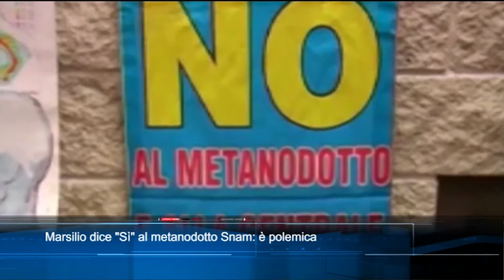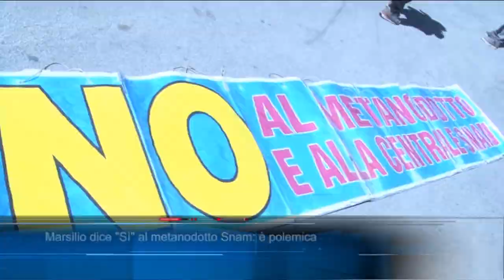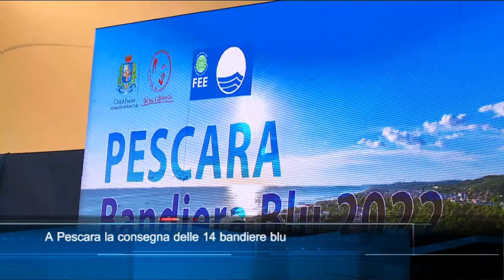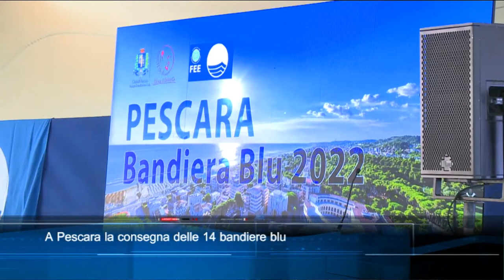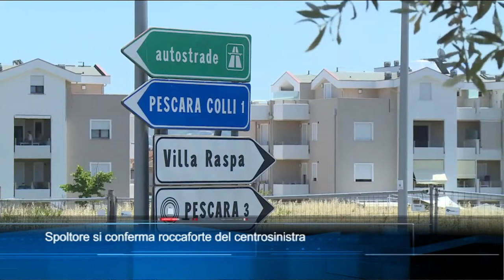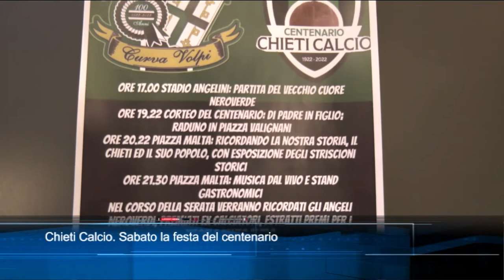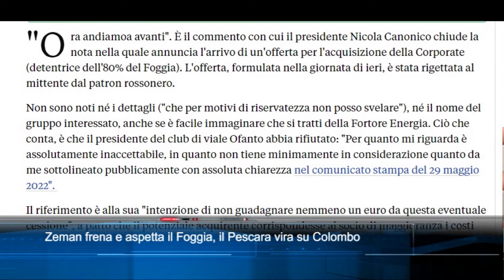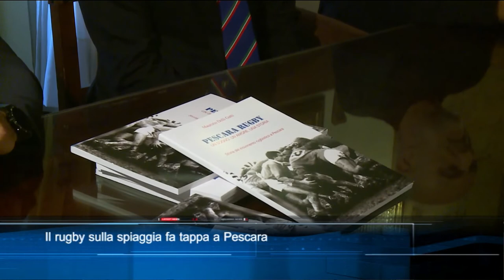TgSei edizione delle 19 di Giovedì 16 Giugno 2022